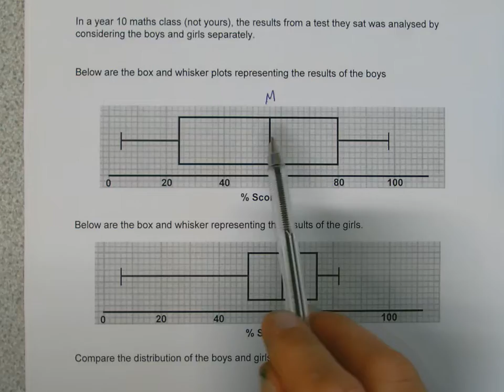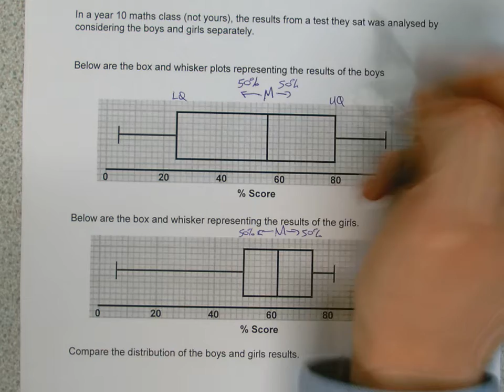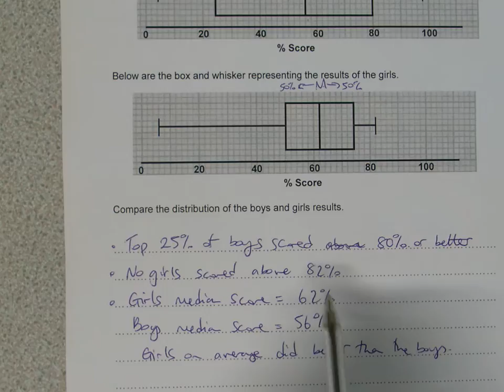COMPARING BOX & WHISKER PLOTS